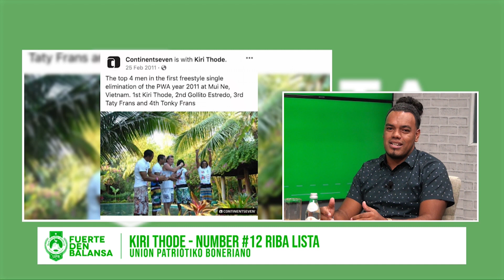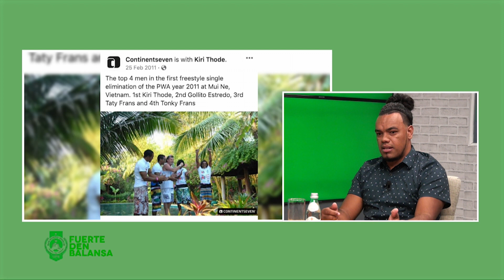PROGRAMA POLITIKO PAGA UPB FUERTE DEN BALANSA- 27.02.2023